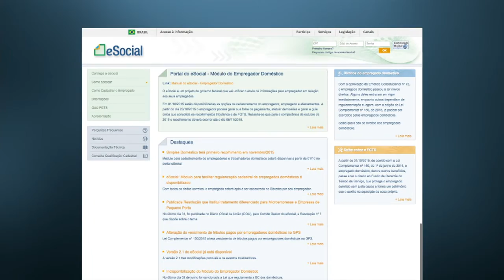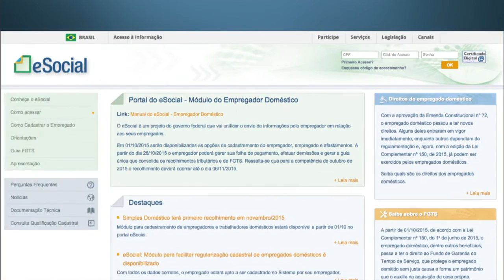Empregador doméstico deve cadastrar funcionário no sistema eSocial para garantir direitos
NBR NOTÍCIAS - 01.10.15: A partir desta quinta-feira (1), o empregador doméstico deve cadastrar seu empregado no eSocial, sistema na Internet que permite o pagamento em uma só guia todos os débitos relacionados ao funcionário.